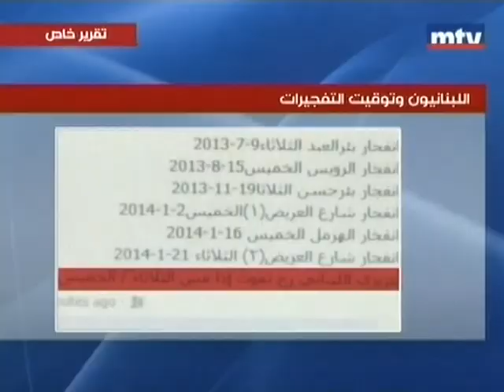هاجس الانفجارات يخيم على اللبنانيين